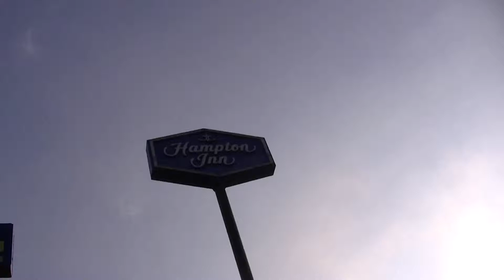Tomcatt Memorial-The Morning Of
I attended the Tomcatt Memorial Drive this year (2011) and had a blast.  There were 26+ S2Ks that went on the drive and 1 NSX!  This meet has been going on for 6 years now and is a great time to get together with the S2K community.

I filmed some of the rides that were there already on Friday afternoon before we left for dinner.  Enjoy and feel free to check out the route map below: